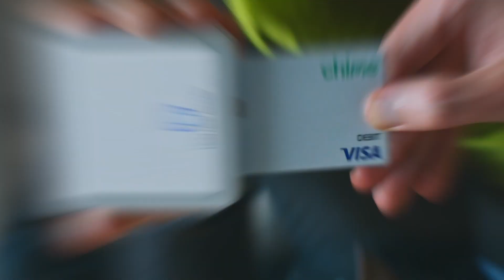[TOP 30] MOST STREAMED SONGS BY KPOP ARTISTS ON SPOTIFY IN THE LAST 24 HOURS | 18 OCT 2023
Data info from, 2023 October 18th